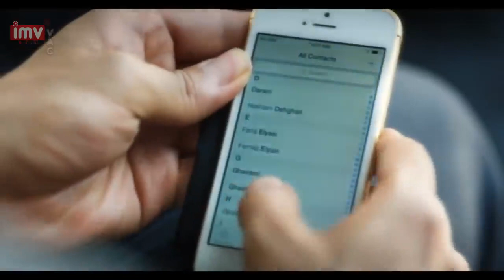این پسره عجب کلاه برداریه 😂| سکانس تماشایی فیلم رخ دیوانه